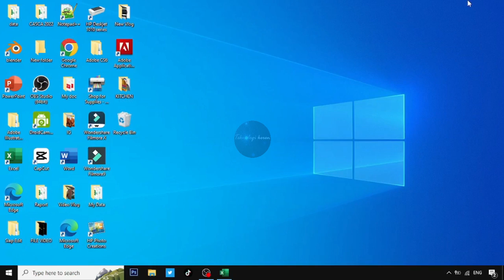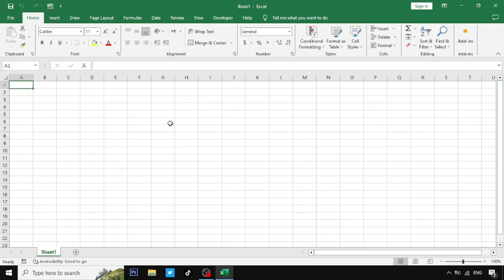CARA MEMUNCULKAN VERTIKAL SCROLL BAR DI EXCEL